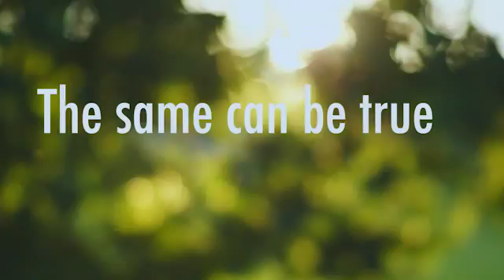Tattered And Mended VideoTrailer